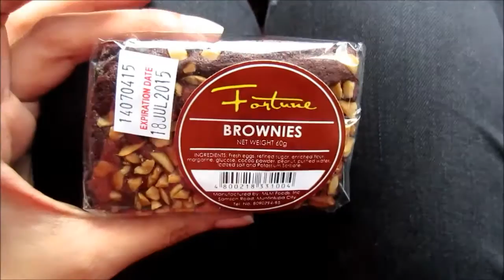Vlog: ULAN! - July 8-9, 2015